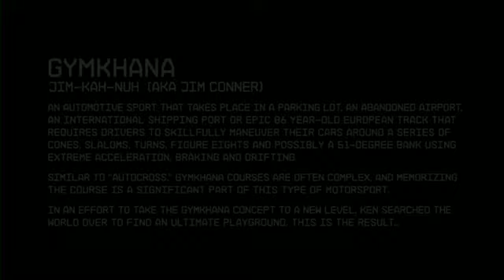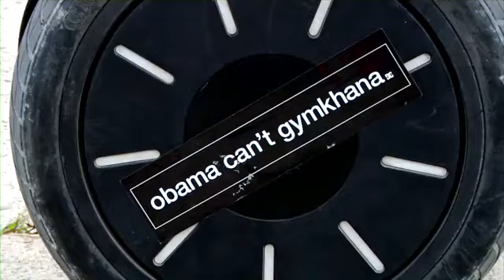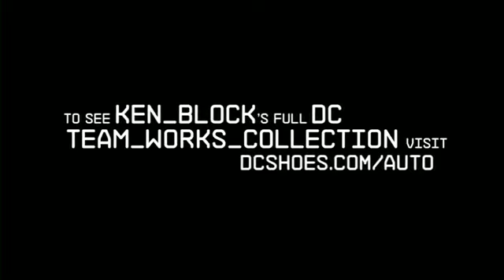Ken Block - gymkhana.mp4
Ken Block - gymkhana